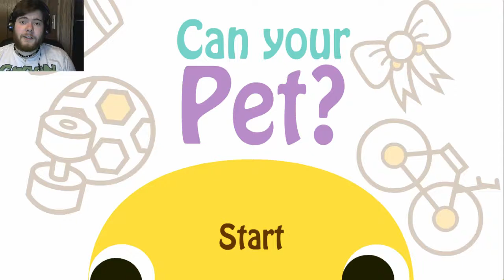WOW.. JUST WOW | Can Your Pet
Can Your Pet? is a fun little twisted game where you can feed and care for your little buddy!